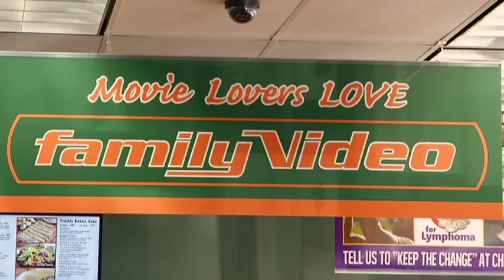Family Video and Marco's Pizza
Family Video in New Hope combines two things that already go perfectly together: movies and pizza.  Family Video offers DVDs and video games for rental, as well as for sale, and with Marco's Pizza next door, customers can place a pizza order directly from the Family Video store or even have a pizza and DVDs delivered.